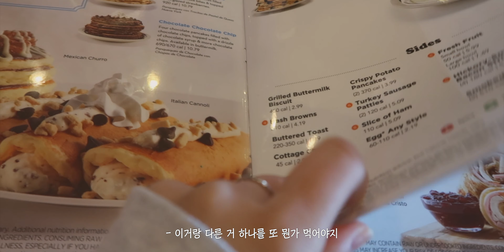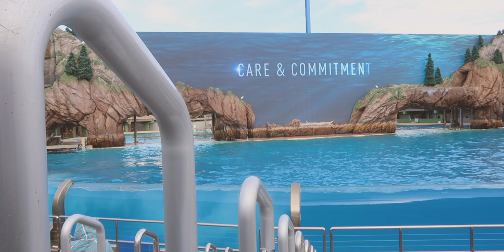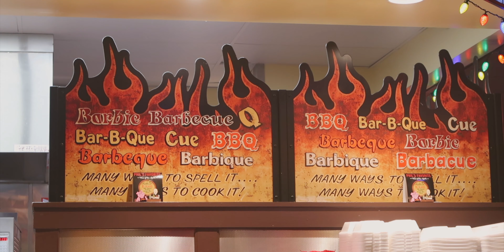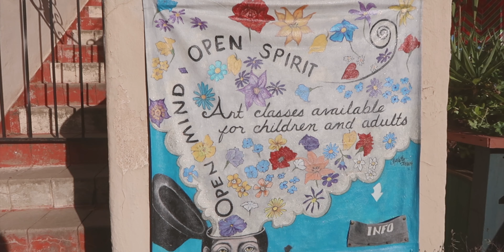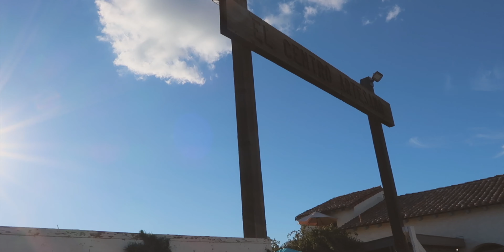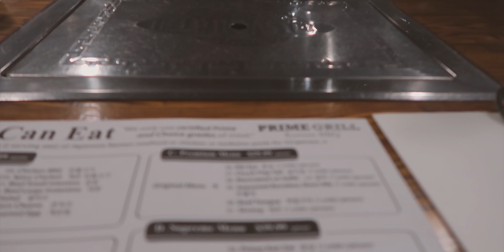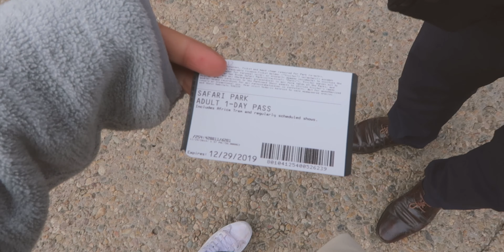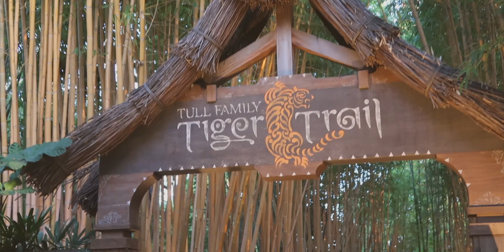SAN DIEGO; "우리들은 자연으로 둘러싸여 있으며, 그 속에 파묻혀 있다" by 괴테